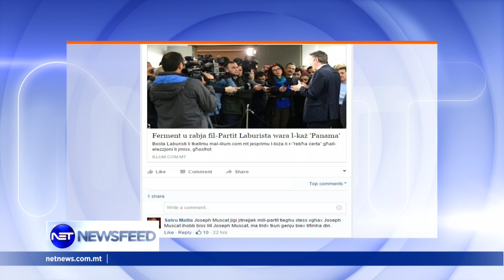“Jien kont wiehed mis-36,000. Diżappuntat” - il-prezentatur Salvu Mallia